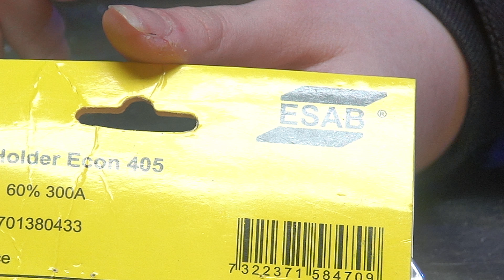Esab Econ 405A porta eletrodo para 400 amperes para o soldador profissional.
Hoje vamos apresentar um porta eletrodo para 400 amperes de ação rapida para o setup de eletrodo, suporta eletrodo de 1 mm até 5 mm , modelo Esab Econ 405 , fabricado na Suécia e importado pela Letônia.